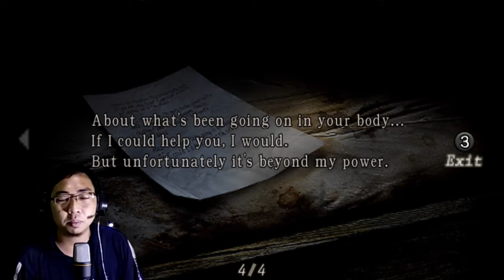Bertemu Ikan Lele Zaman Megantropus - Resident Evil 4 #4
Di eps kali ini saya benar-benar bersemangat guys, mode serius: ON musuh auto di bantai gimana keseruannya? GASS LANGSUNG TONTON AJA!

Terimakasih buat kalian semua yg sudah nonton sampai habis.

Semoga kalian semua dapat terhibur dengan video dari saya.

Mau request game buat saya mainin? tulis dikomentar (request game jangan yg berat ya, liat spek laptop dibawa!)

Spek Laptop:
AMD A9 RADEON R5 Core2
Ram 4
cuma tau ini doang:)

Dukung terus chanmel ini dengan cara